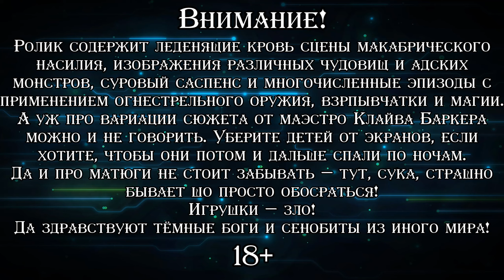ДУНДУК ▪ Clive Barker's Undying: The New Beginning (Прохождение) #2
♦ Яндекс Деньги ♦
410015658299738